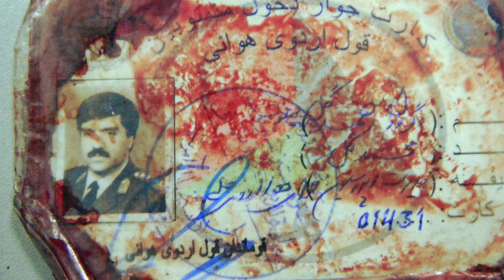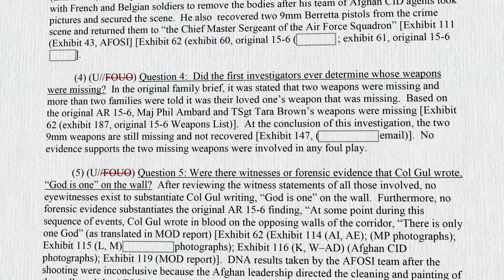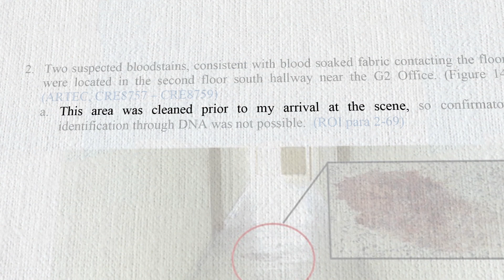Military Cover Ups in Afghanistan? | For the Record: Insider Attack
Watch full episodes of For The Record on demand with a subscription to TheBlaze TV